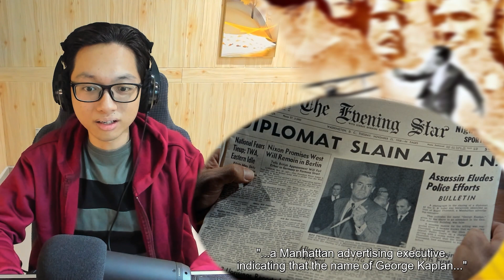NORTH BY NORTHWEST | Movie Reaction | I'm George Kaplan!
First time watching and reacting to North by Northwest (1959) movie.

Intro 0:00
React 1:30
Thoughts 36:21